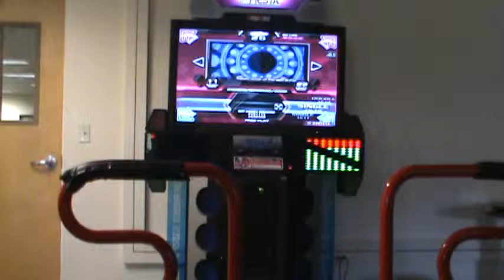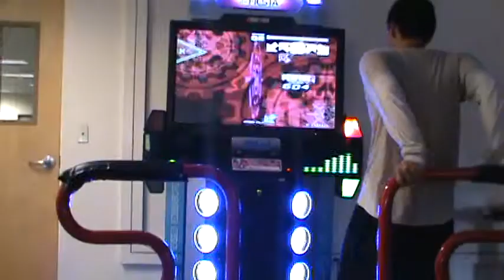Treme Vook of the FAIL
lol haha